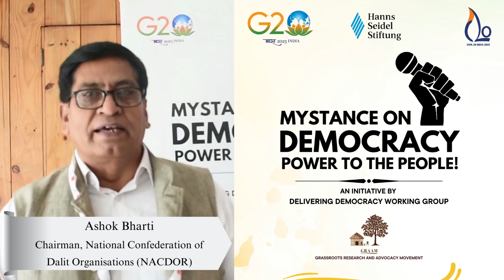Ashok Bharti | My Stance on Democracy | G20-C20 | GRAAM | HSF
Mr. Ashok Bharti, Founder & Chairman of @National Confederation of Dalit & Adivasi Organisations (NACDAOR) says on democracy, "Let exclusion, that prevails in India, go away forever from everywhere."